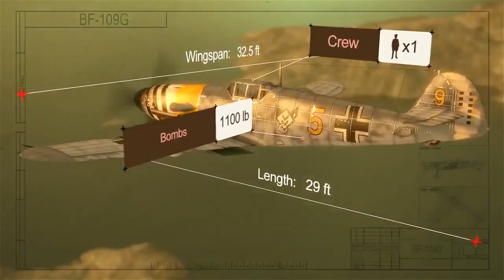German Warplanes online game